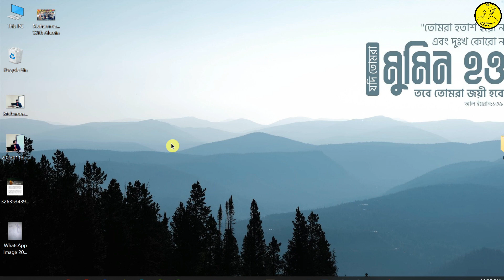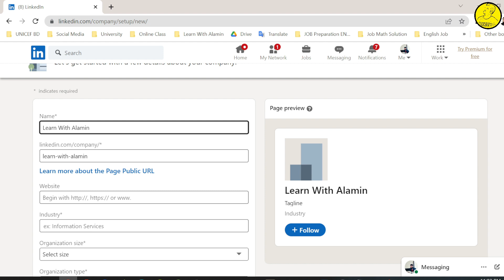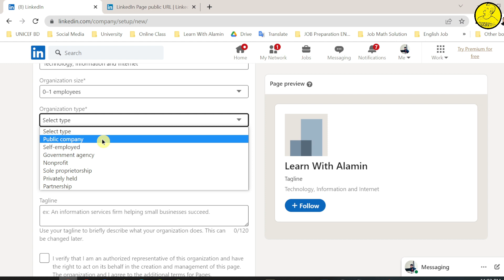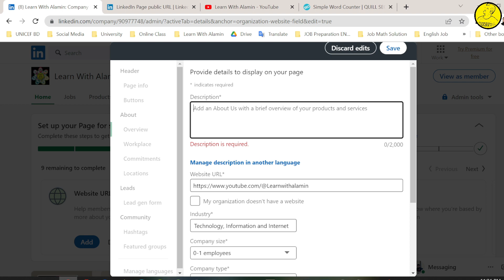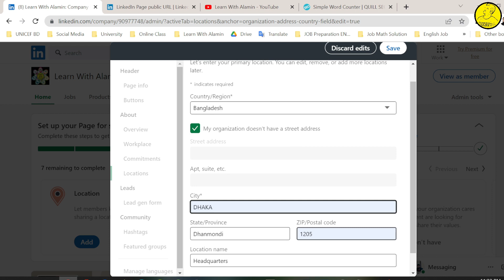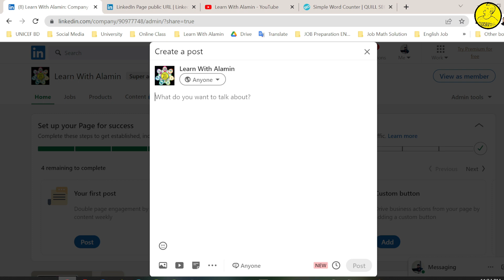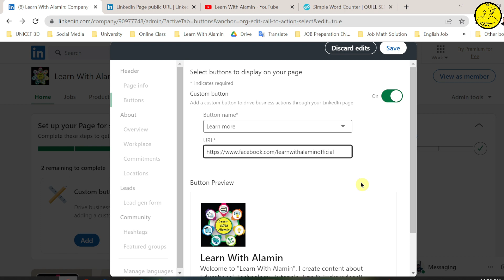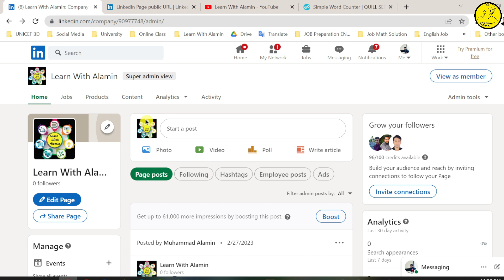How to Create Linkedin Business Page | কিভাবে Professionally Linkedin পেইজ খুলবেন-Learn With Alamin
How to Create Linkedin Business Page | কিভাবে Professionally Linkedin পেইজ খুলবেন। Linkedin Account
আশাকরি এই ভিডিওটি দেখতে আপনার আর
Linkedin Business Page কিভাবে খুলতে হয় এই বিষয়ে আর কোনো অজানা থাকবে না।